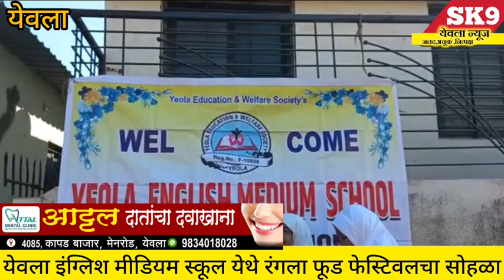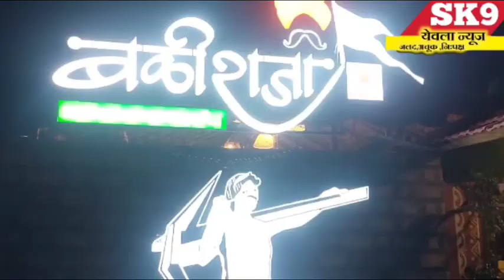"येवला इंग्लिश मीडियम स्कूल येथे रंगला फूड फेस्टिवलचा सोहळा छोट्या कुकची पहा धमाल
yeola food "येवला इंग्लिश मीडियम स्कूल येथे रंगला फूड फेस्टिवलचा सोहळा छोट्या कुकची पहा धमाल